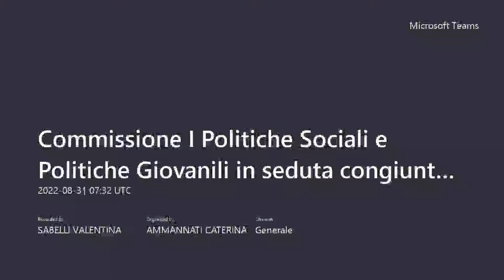Commissione I congiunta con Commissione II del 31 agosto 2022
ordine del giorno:
1.Esame ed eventuale espressione di parere su proposta deliberazione Prot. RC/24274/2022 recante: Approvazione del "Regolamento sull'utilizzo dei beni immobili di Roma Capitale per finalità d'interesse generale" (Dec. G.C. n. 54 del 5 agosto 2022).